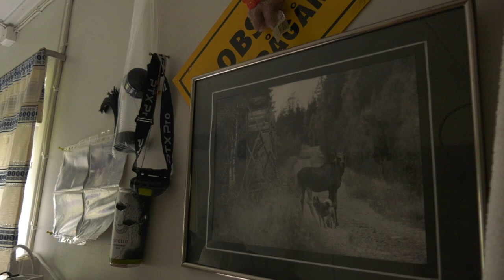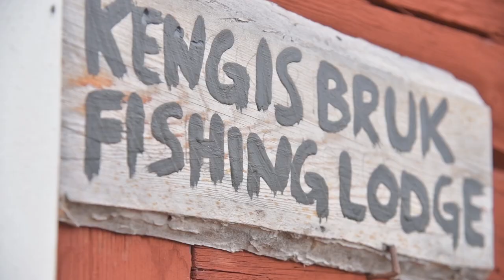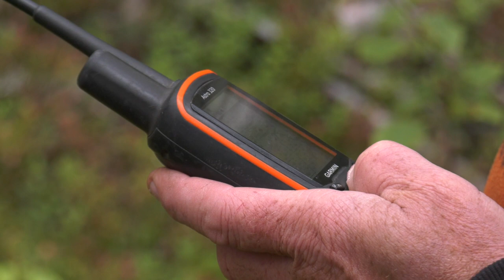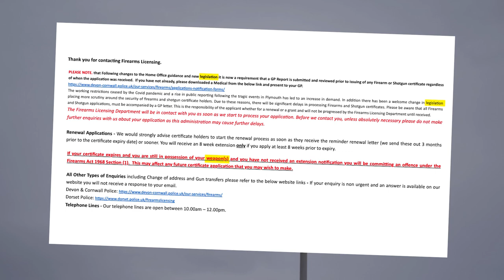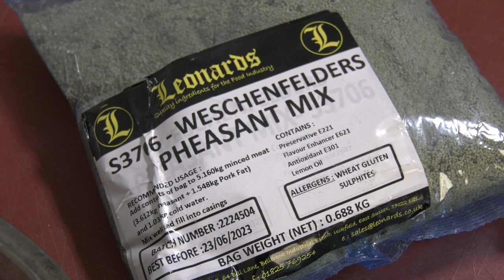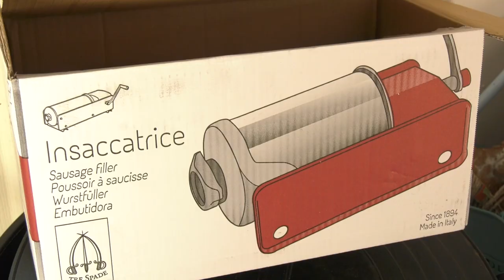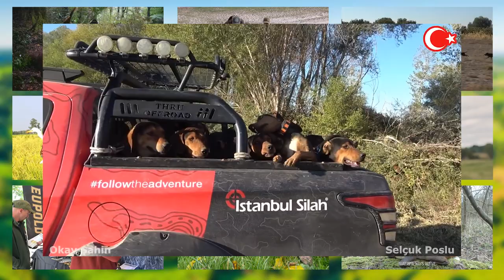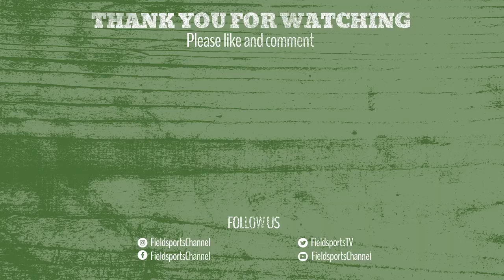Fieldsports Britain – magnificent moose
Niall Rowantree heads to Swedish Lapland to hunt moose, and toys with the idea of releasing them in Scotland. Well, why not? That’s not all. Back home in Britain, Dan Thor goes on a simulated game day in Hertfordshire, Tom Davies is out after foxes on Dartmoor, Cai Ap Bryn shows how easy it is to make pheasant sausages, and James Head gives his expert advice on what to look for in a secondhand PCP airgun. We are giving away a Jack Pyke jacket priced at £69.95, David is on the news stump, and James Marchington has the best hunting videos on YouTube in Hunting YouTube. It’s all in this week’s
Here are the links to the individual items in this week’s show:

Get 10% off the following Weschenfelder products: Trespade TC 12 EL ECO Electric mincer (£234 RRP) + Trespade Minnie-Plus Little Demon Rosso Stuffer (£150 RRP) + Leonard’s Pheasant Mix (£6.50 RRP) – Use discount code FS10 at checkout. Offer valid until 30 November 2022.

▶ Hunting YouTube
For the films in this week's Hunting YouTube, go to our playlist Hunting YouTube, episode 675